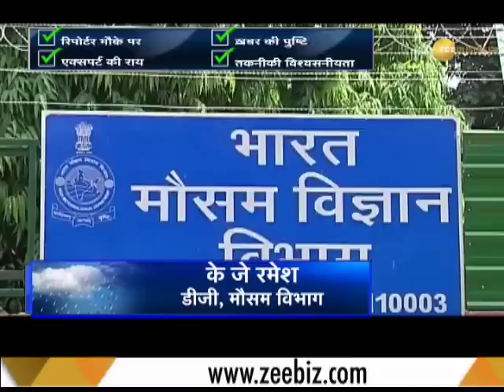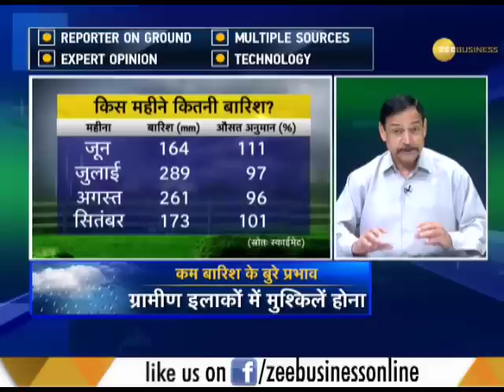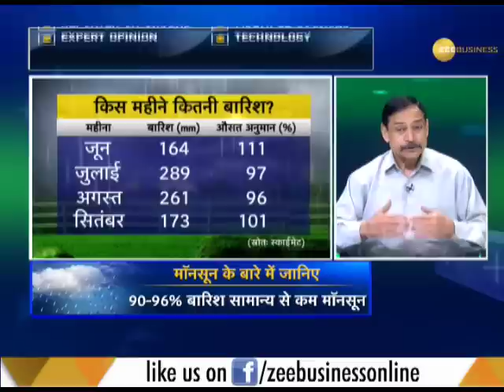Aapki Khabar Aapka Fayda: Normal rainfall predicted for this year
This is a segment of Zee business which brings to you latest updates. Normal rainfall predicted for this year. Watch this video for more information.